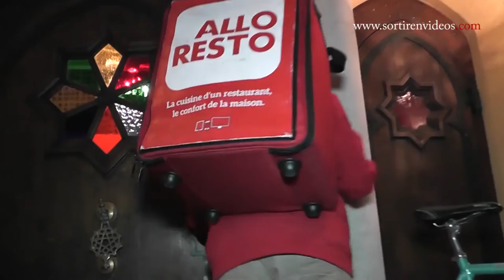Le Régency - Restaurant marocain - Montpellier - 2017